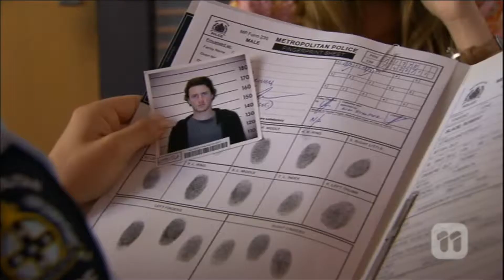Neighbours] 6634 promo